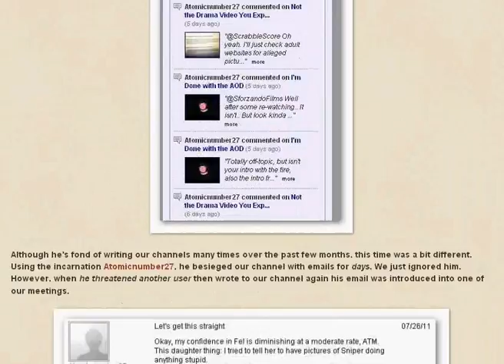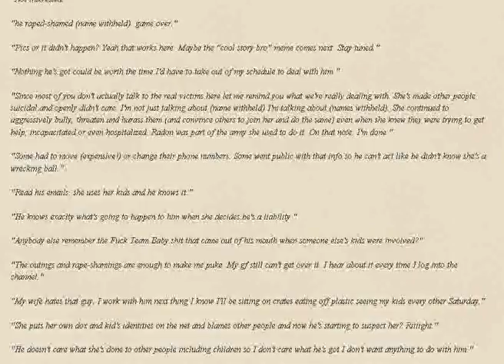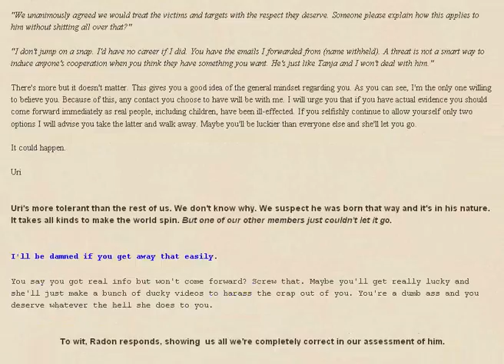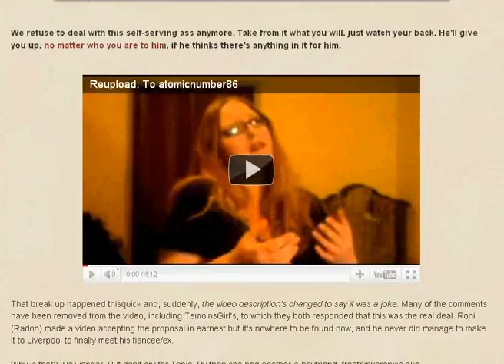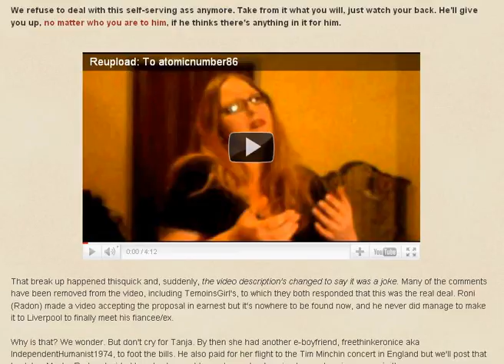Radon gets bounced.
Not in our house you don't.